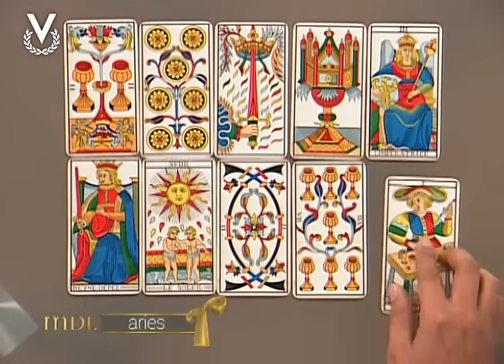Mensajero de Luz - Aries - 12/05/2016